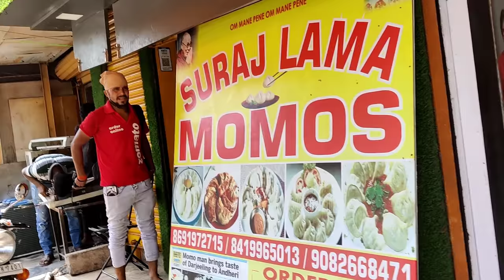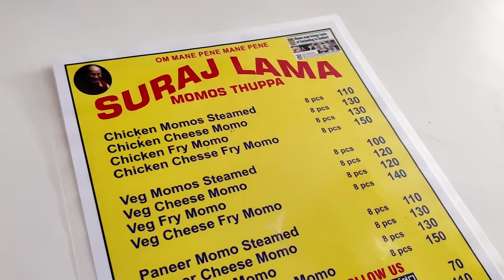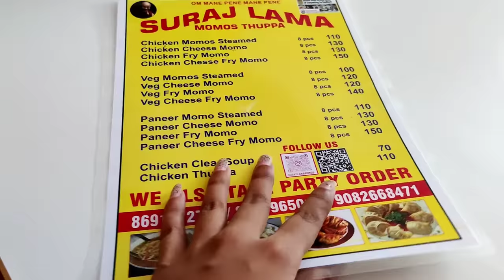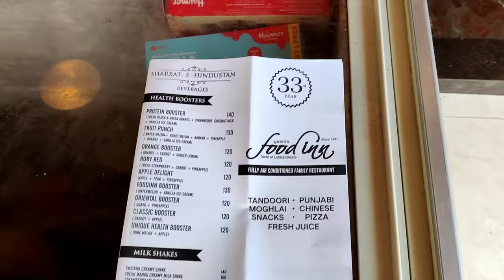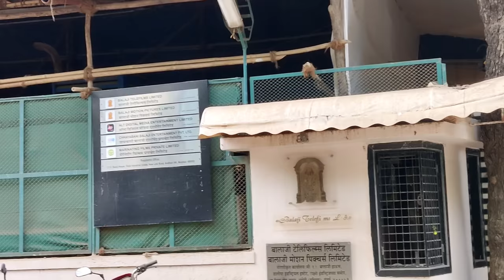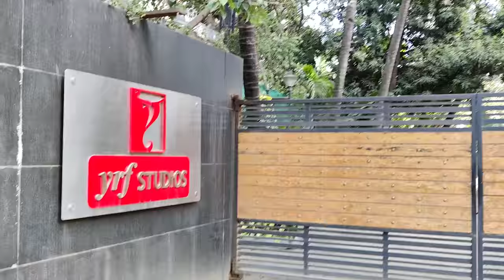Andheri West Street food।। Balaji Telefilms।। YRF studio।। Mumbai।।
DermDoc Deep Hydrating Under Eye Gel Roll On with Hyaluronic Acid (15ml)

Suraj Lama momos - JP road, Aram nagar, Seven Bunglow, Andheri West, Mumbai, Maharashtra 400061

High point - Shop No.1 & 2, Citizen Apartments, 3rd Cross Rd, Lokhandwala Complex, Andheri West, Mumbai, Maharashtra 400053
750.0 m

Food Inn - Apna Ghar, Shiv Sadan, 27/C, 1st Cross Lane, Swami Samarth Nagar, Lokhandwala Complex, Andheri West, Mumbai, Maharashtra 400053

Charcoal BBQ- Opp. Balaji telefilms